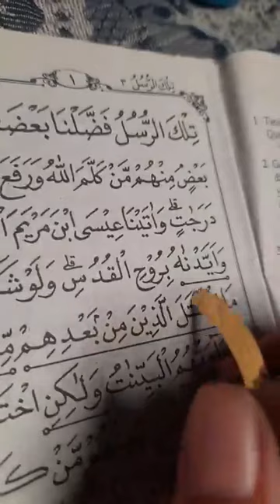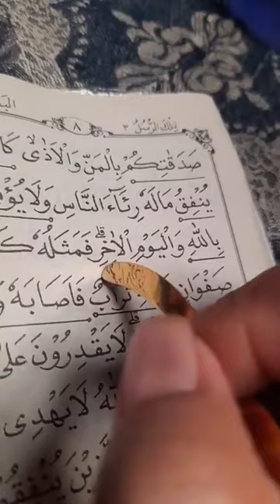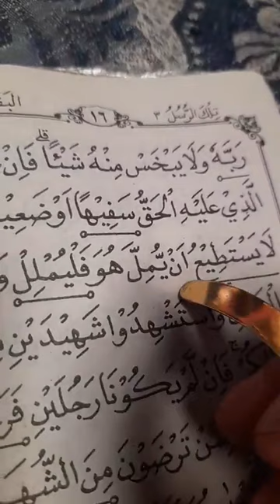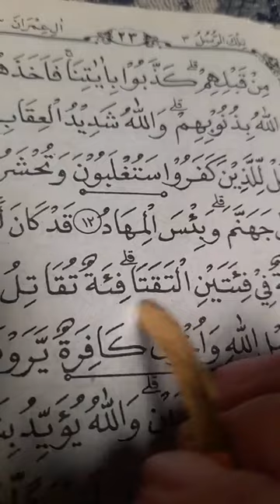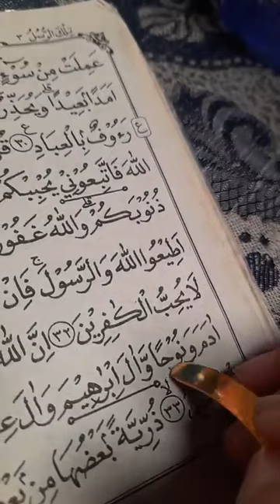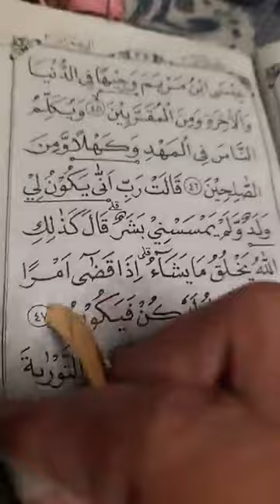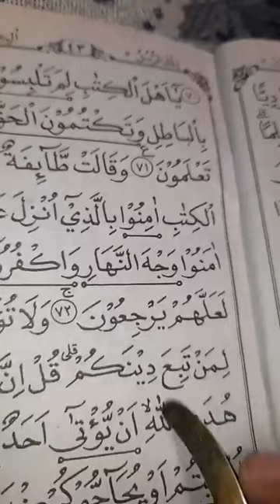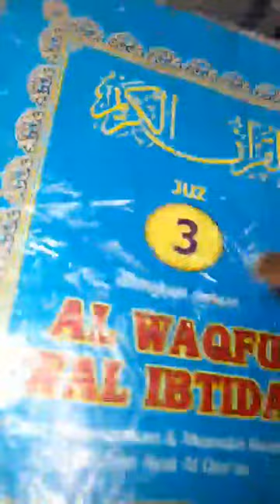Al Quran Juz 3 FULL surat al baqarah ayat 253-286&surat ali imran ayat 1-91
Bismillah Al Quran Juz 3 FULL dimulai dari surat al baqarah ayat 253 hingga surat ali imran ayat 91. Untuk mulai membaca,

Surat Al Baqarah (253-286) | Al Quran Juz 3
Surat Ali Imran (1-91) | mengajiquran#onedayonejus ndarus ndarusseharihari ngaji ngajiseharihari AllahmudahkandalammengajilancarAamiin🤲🥺😥😢 supayaAllahmudahkansegalanyadalamsesuatuhal namanyajugaberusahadanikhtiar ngajinyambiberaktifitas selamangajimudahmudahantidakadayangsalahaamiin🤲